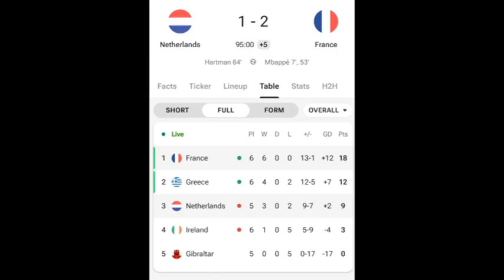O Τελικός με Ολλανδία και σούπερ Ντριμπλέρ Τσιμίκας